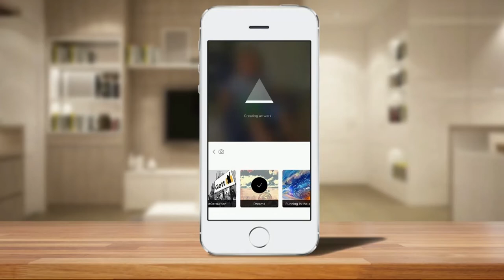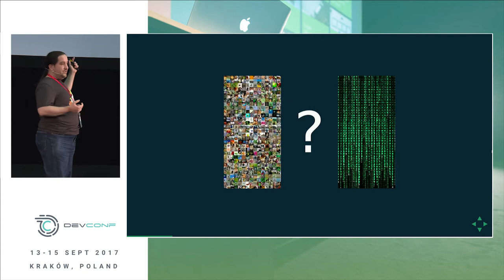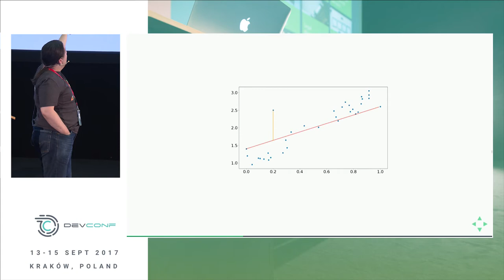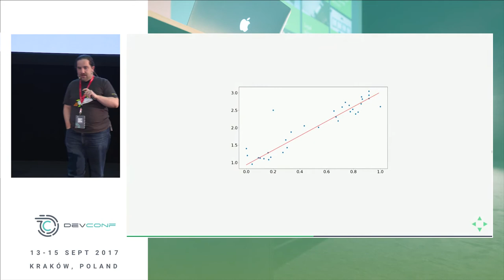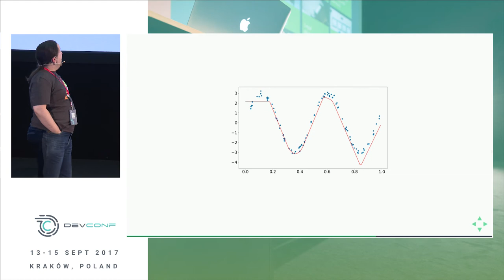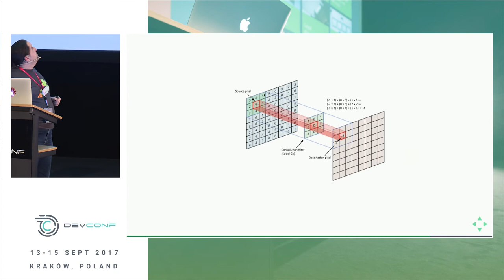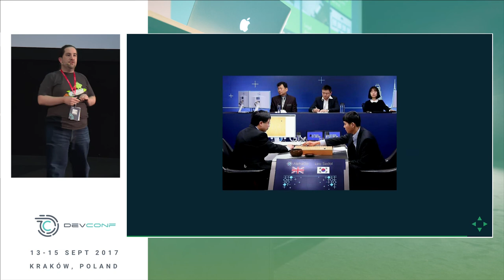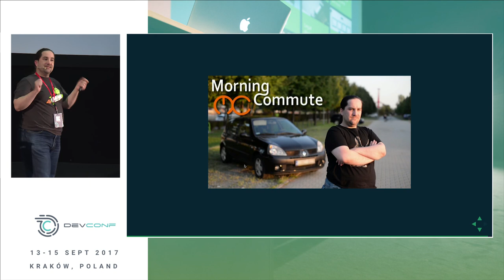Rafael Ördög - An Introduction to Deep Learning @ DevConf 2017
Deep learning has been in the news a lot lately, but in most cases the articles are hyperbolic and don’t represent the technology well. This introduction will give you a better understanding of what deep learning can and can not do for you, and we will even build a simple network using Keras. If you always wanted to know what’s deep learning beyond the hype, but you were worried that it will involve too much math, this talk is for you.

13-15 September 2017